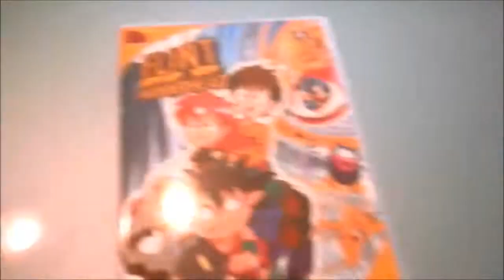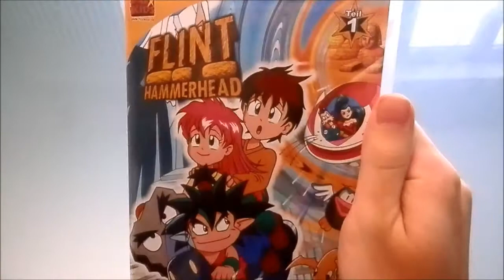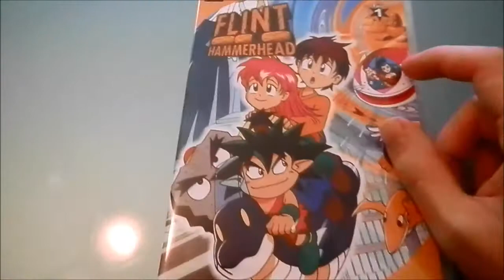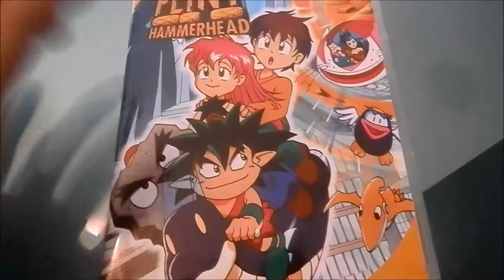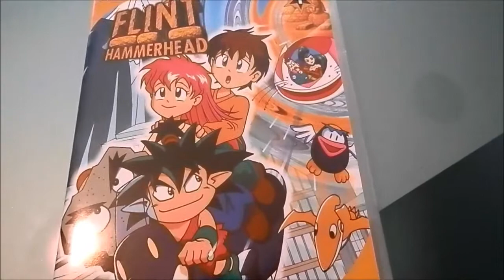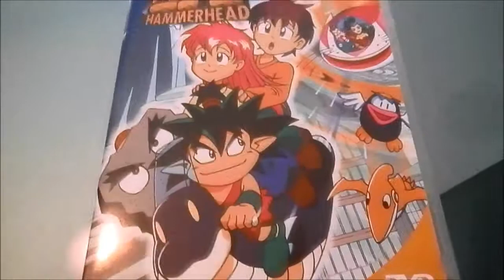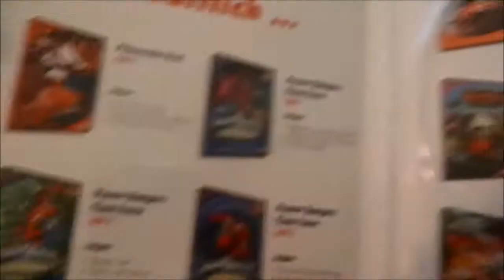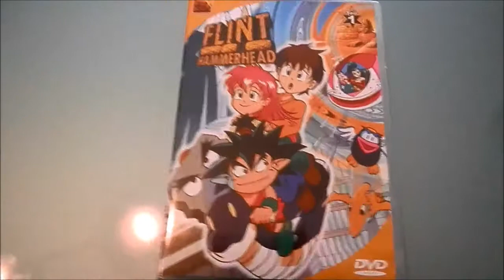Adventskalender 19. Dezember - Nerdtum der Kindheit - Flint Hammerhead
back to the Roots - Die wohl merkwürdigste RTL2 Anime Serie aus meiner Kindheit mit einer noch merkwürdigeren Dialogwahl... Ihr habt voll die freshen Meinungen zu Flint Hammerhead? Dann lasst mal rüberwachsen, aber zack zack!